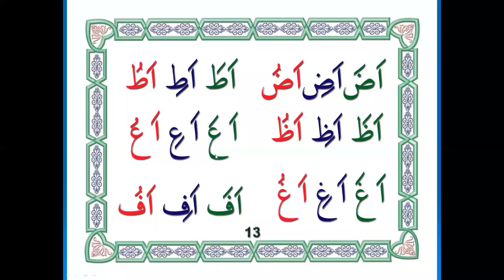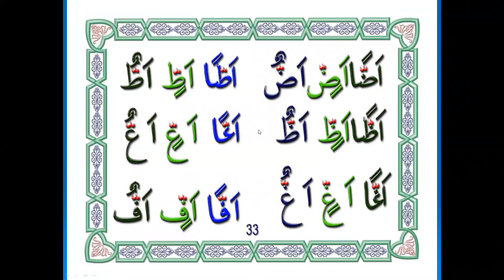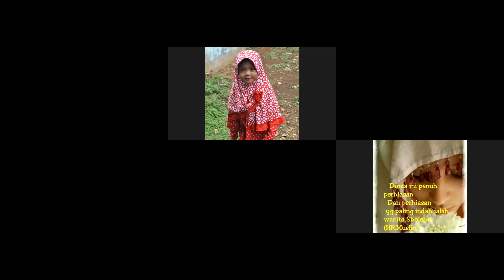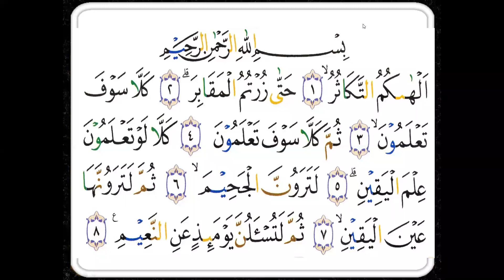privat ngaji ONLINE - IBU RUKINI -METODE PUTUS NYAMBUNG - AL-KAAFIRUN & AT-TAKATSUR -ARIRKM